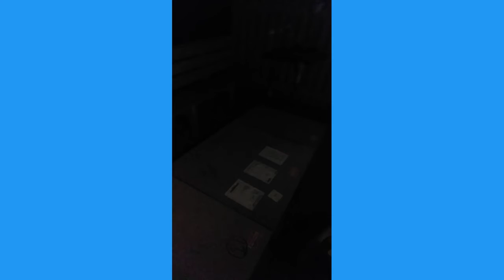SLAWDOG RETURNS FROM THE MUSTY SHADOWS!!!!